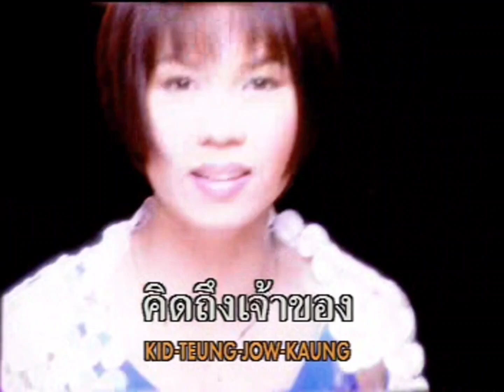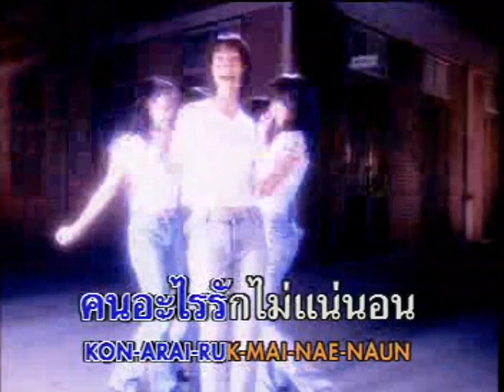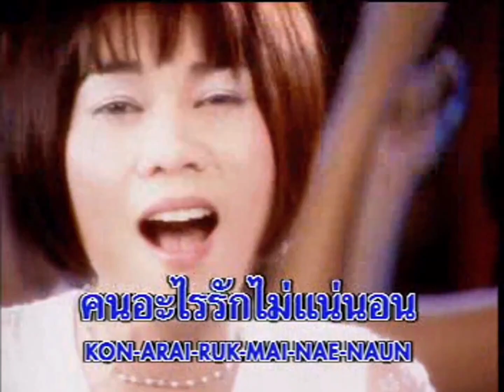(คาราโอเกะ) กางเกงยีนส์แห่งความหลัง - จินตหรา พูนลาภ